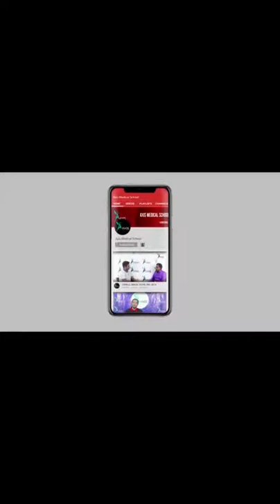Forensic Medicine | Age Determination, Rape Victim Examination & Autopsy Related to Practical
Forensic Medicine

Instructor:
Dr. Zubaidur Rahman Shibly
Asst. Professor, Forensic Medicine.
Colonel Malek Medical College, Manikganj

You Tube: AxisMedicalSchool
Goole+: AxisMedicalSchool